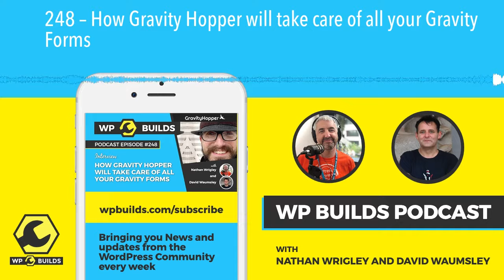248 – How Gravity Hopper will take care of all your Gravity Forms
So on the podcast today we have Joshua Vandercar from Gravity Hopper which is a plug that allows you to have a central dashboard for all your Gravity Forms. Joshua is employed by Rocket Genius, the developers of Gravity Forms, so he knows a thing or two about how it all works! The idea is that you create a standalone install of WordPress is put the Gravity Hopper plugin on there and from that moment on you have a central dashboard from which you can handle all of your forms on all of your websites. With Gravity Hopper you can squirrel those forms away and deploy them with just a few clicks on other sites. In fact the magic goes a little further than that, because it might be that you only want to deploy a collection of commonly used fields and not entire forms? That's possible too, and so are field groups, sections and so on. There's a lot more to the plugin than this, so check out the podcast today and see if Gravity Hopper can help you save time and effort with your Gravity Forms.